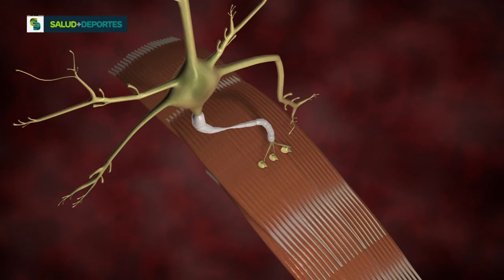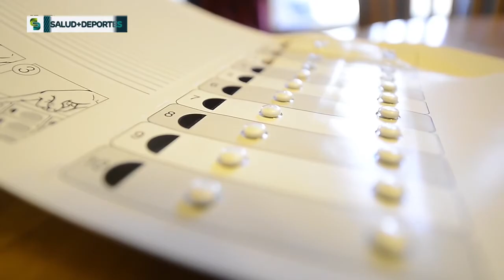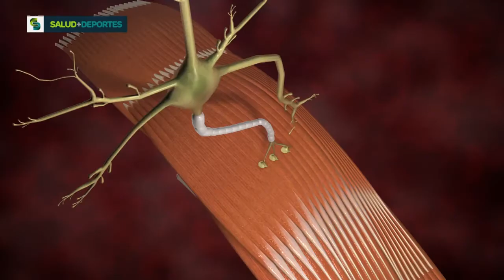Semana de la Enfermedad neuromuscular - Salud + Deportes - PGM 11